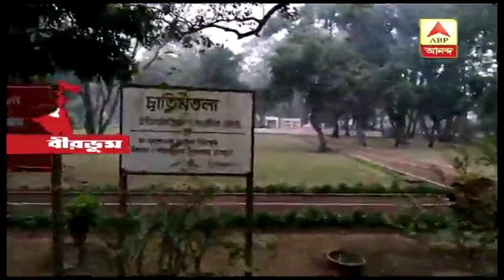Reporter Stories: Santiniketan Poush Mela preparation